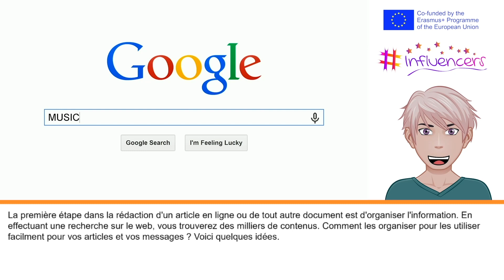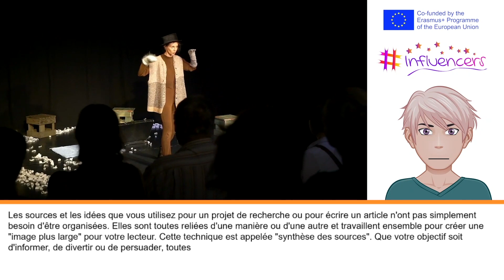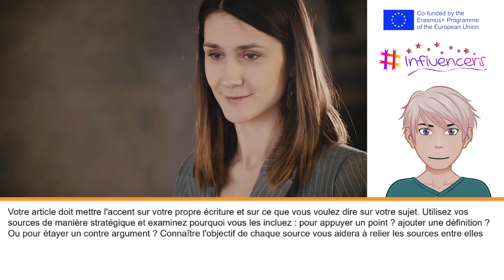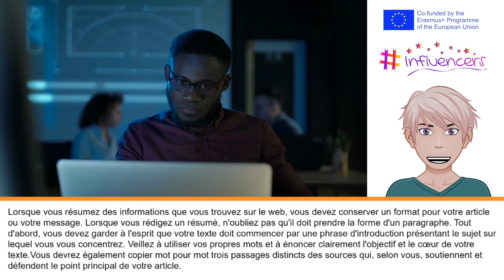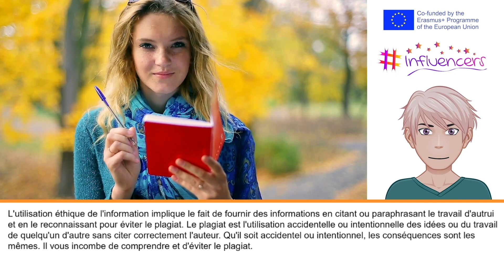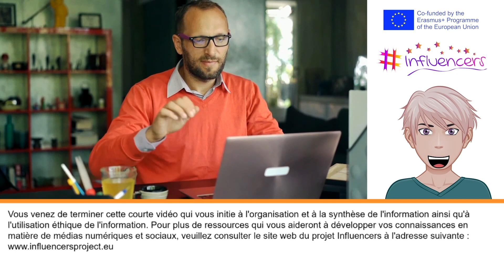M7 R2 Organize and summarise information from different online sources in an ethical way FINAL